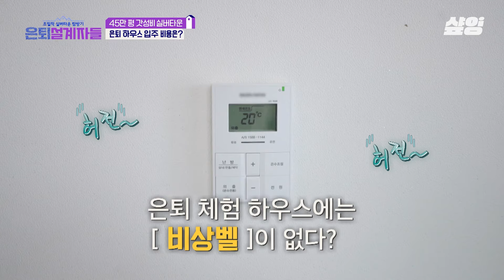[은퇴설계자들] 살아보고 결정할 수 있는 실버타운 ‘마을’이 있다!👀 아파트형 콘도형 뭘 좋아할지 몰라서 다 준비했어 ~😎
완벽한 은퇴 라이프를 위해
실버타운의 모든 것을 파헤치러 왔다!

김원희X김종민의 초밀착 실버타운 탐방기🏠

[은퇴설계자들] tvN STORY에서!
매주 [금] 저녁 8시 20분